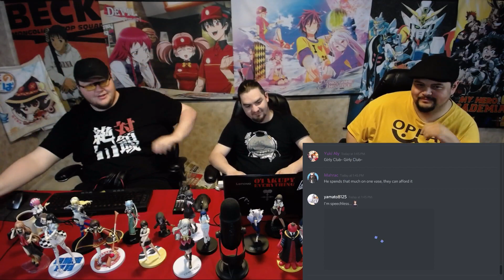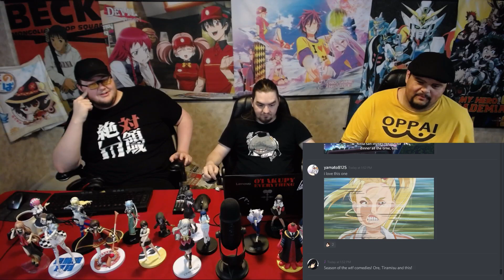SHINING FINGER | Anime Reaction: Hinamatsuri Ep. 02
Otaku Saga reacts to the second episode of Hinamatsuri!